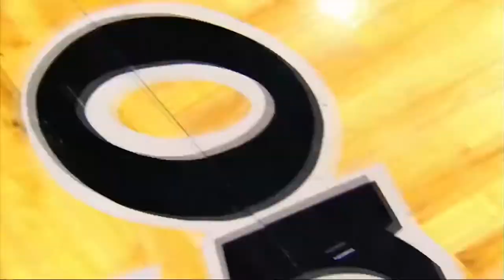The Orlando Magic Tragedy Actually Began in 2012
It's the NBA trade deadline and there have been a bunch of trades. But, the team that has made the most disappointing moves in my opinion are the Orlando Magic. They have traded the likes of Nikola Vucevic, Evan Fournier and Aaron Gordon in the span of like two hours. And what do they get back in return? Not much from the Chicago Bulls, Denver Nuggets and Boston Celtics. Wendell Carter Jr., Gary Harris and some draft picks. Thanks, Woj for the Woj bomb.

This has been the history of the Orlando Magic: an extremely poorly run franchise. This is nothing new. In fact, this all started nine years ago in 2012 with a guy known by the name Dwight Howard and his coach Stan Van Gundy. This is that story. A story of mediocrity.